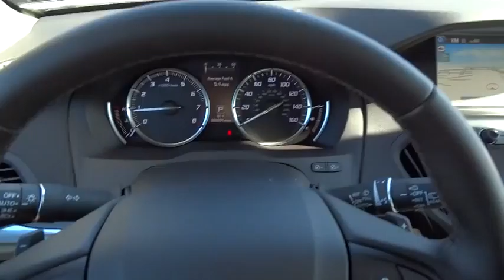2015 Acura MDX San Antonio, Austin, Houston, Dallas, Boerne, TX A50711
2015 Acura MDX
2015 Acura MDX Advance/Entertainment Pkg - Stock#: A50711 - VIN#: 5FRYD4H89FB029577

Gunn Acura
11911 IH 10 W

All Wheel Drive*** New In Stock** Safety equipment includes: ABS, Traction control, Curtain airbags, Passenger Airbag, Stability control...Other features include: Leather seats, Navigation, Bluetooth, Power locks, Power windows...